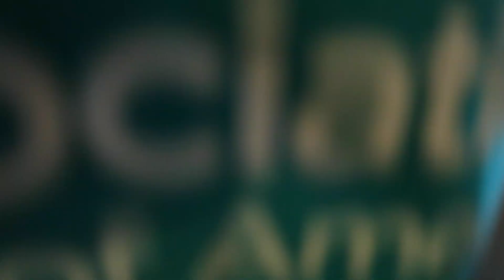Why I don't wanna go college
find me INSTAGRAM _PIXELDRAON_
TWITTER PIXELDRAGON